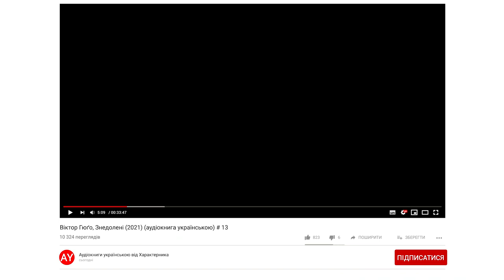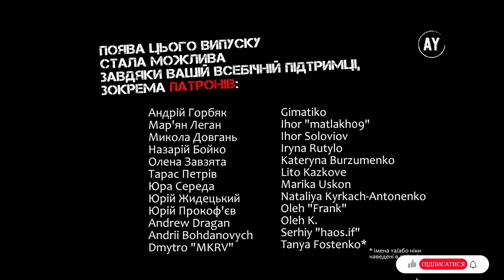Віктор Гюґо, Знедолені (2021) (аудіокнига українською) # 13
Наперед дякую!⚠️

00:00 - розділ 3
13:08 - розділ 4
21:02 - розділ 5
29:20 - розділ 6